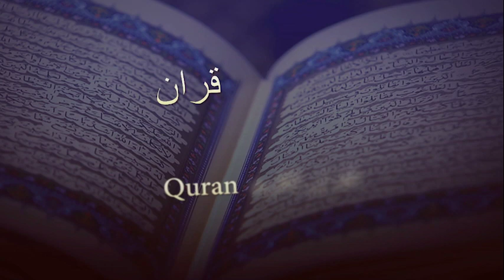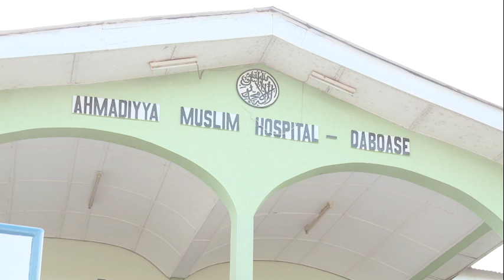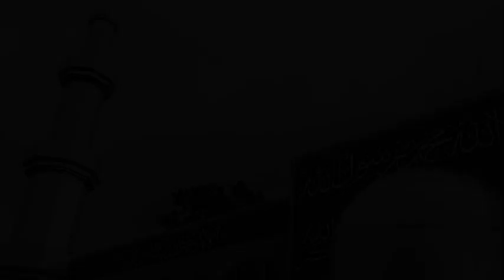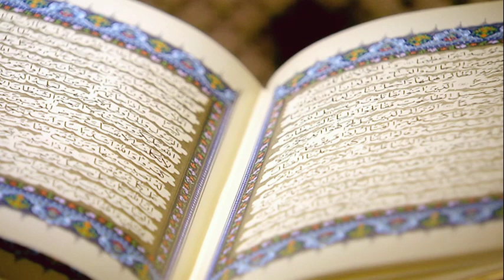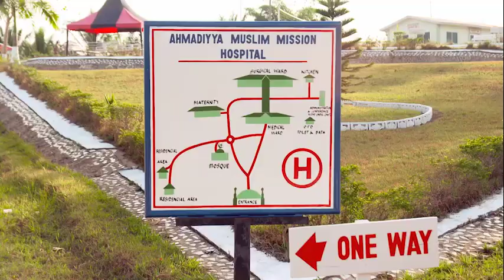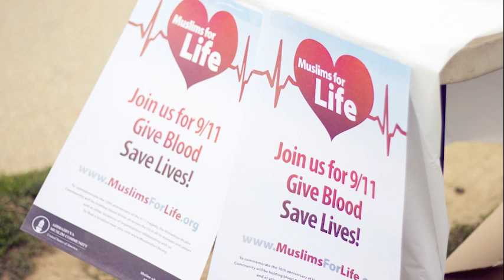وثائقي: التحريك الجديد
مشروع التحريك الجديد، الجماعة الاسلامية الاحمدية